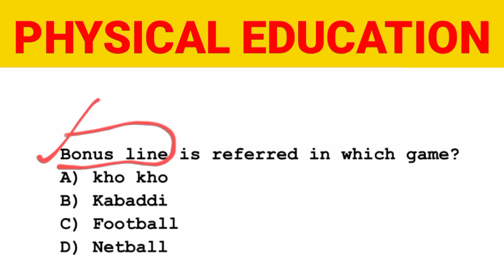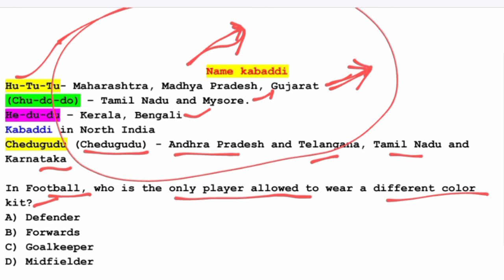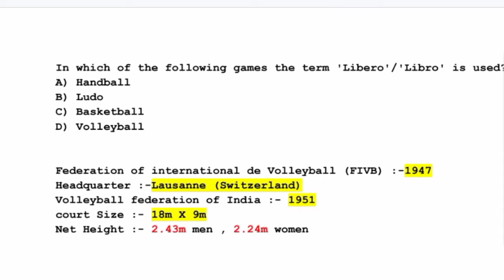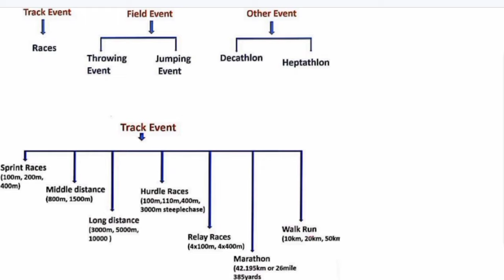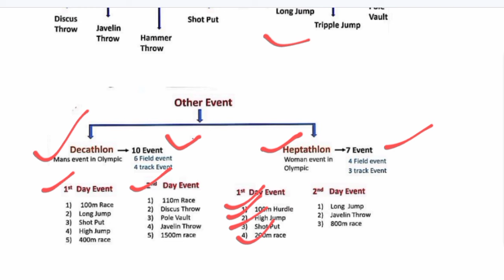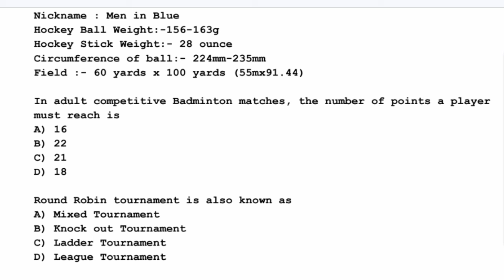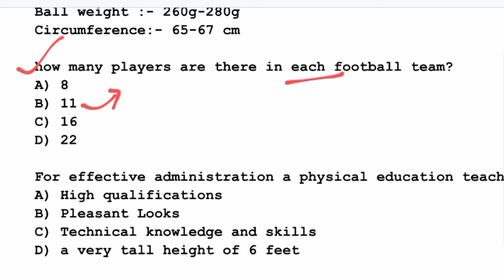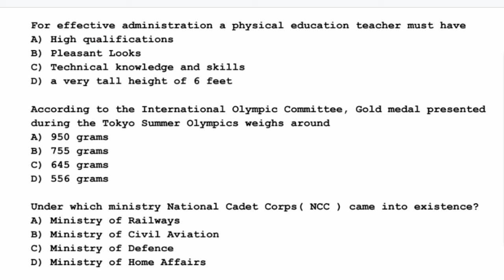Physical Education For All Teaching Exams | SSB/LTR/OSSTET Physical Education MCQ#SSB#ltr PET MCQ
Physical Education SSB, LTR important MCQs question...

Follows-

&physical_education
Anatomy and physiology
@SIR ODISHA
@Algrow odia study

Physical Education (PET) questions Important MCQ For Regular High school Teacher